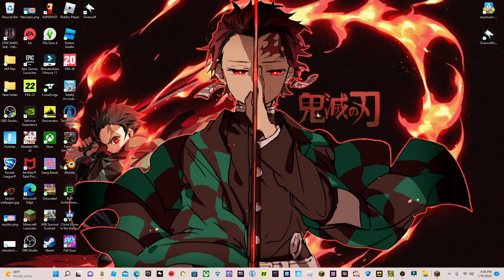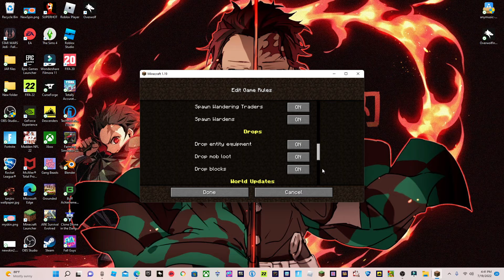Pranking my friend in a minecraft challenge [he thought it was real]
He is accually dumb to think that i was playing irl